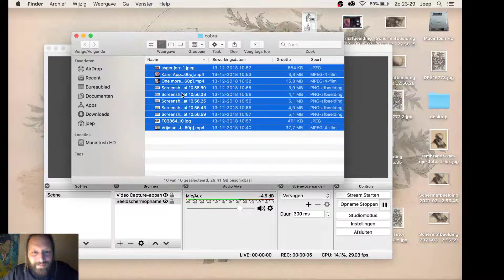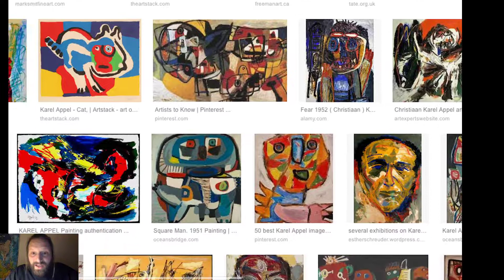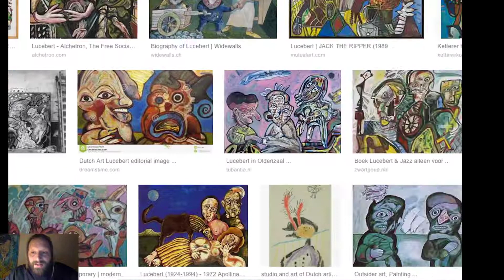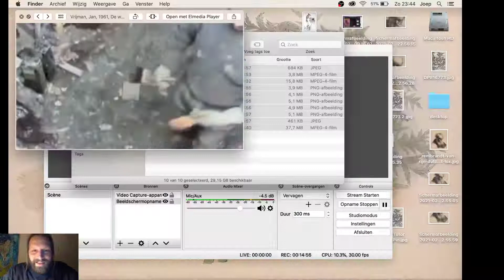cobra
Kunstbeweging tussen 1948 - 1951, als je de eerste 8 minuten uitleg beluistert, raad ik aan om 'cobra art movement' in google afbeeldingen te typen en lekker plaatjes te gaan kijken!